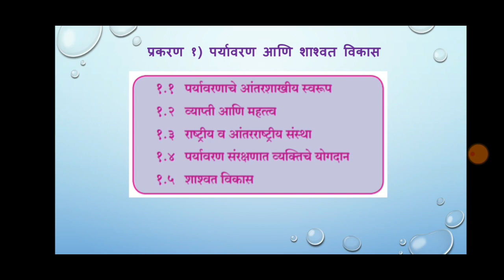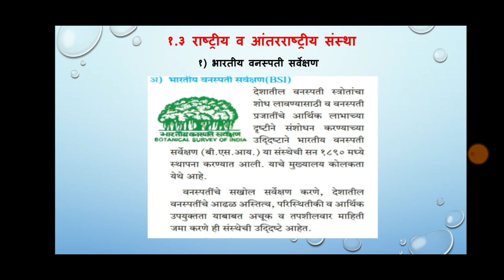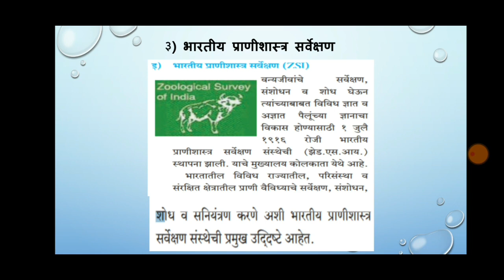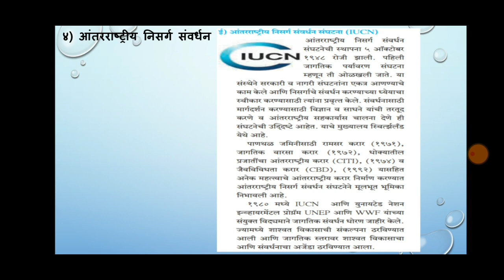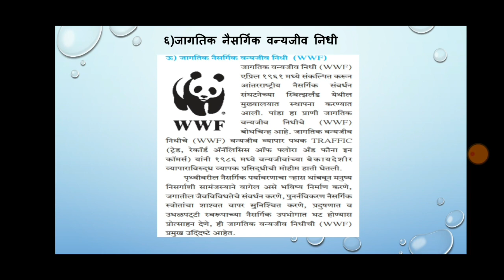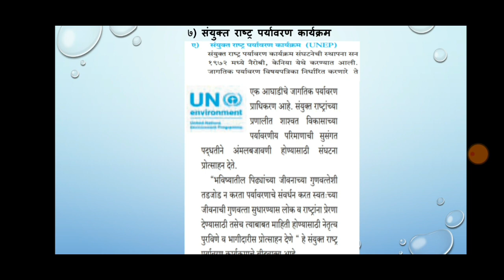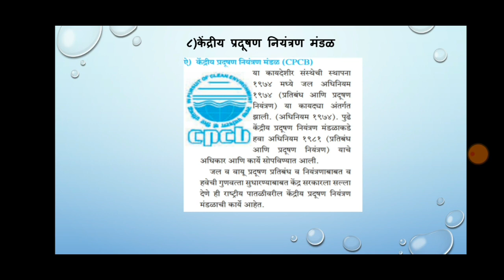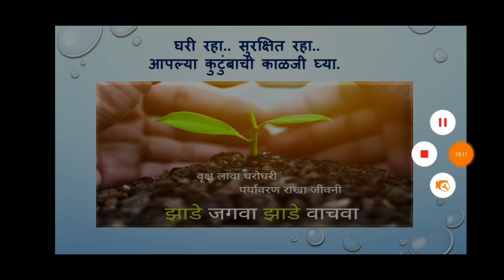पर्यावरण आणि शाश्वत विकास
पर्यावरण संवध॔नासाठी काम करणाऱ्या राष्ट्रीय आणि आंतरराष्ट्रीय संस्था